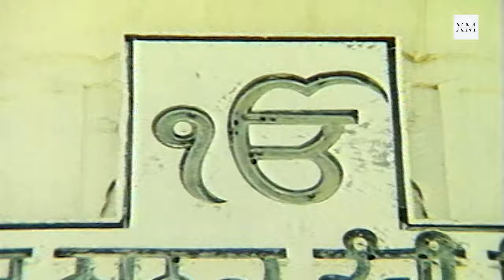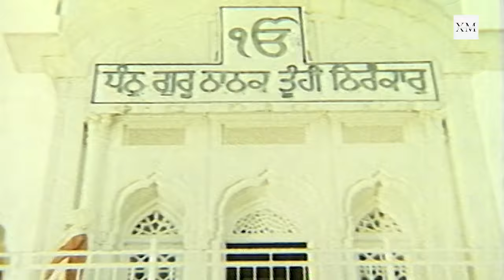Jaag wala mela | Satish Kaul | Surinder Kaur | Gursewak | Mehar Mittal | Panjabi movie Scene 1988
Production Companies
Karnail Singh Kaler Films
Director : Kamal Sahani
Writers : G.D. Jassal
Dialogue & screenplay : Chandra Kaurhal
Stars : Satish Kaul , Surinder Kaur , Gursewak , Mehar Mittal , Bandani Mishra , RamMohan Sarma ,
Bharat Kapoor , Asha Sarma , Sweta , Yogesh Chhabra , Mohan Baggad , Chand Bhalwan , Doger , Yash Sharma , Surinder Shinda , Sunil Dhawan , Beena Sham